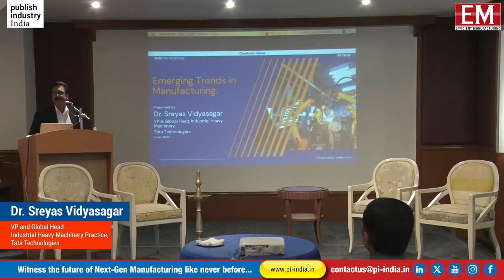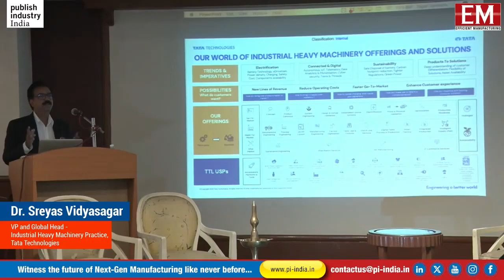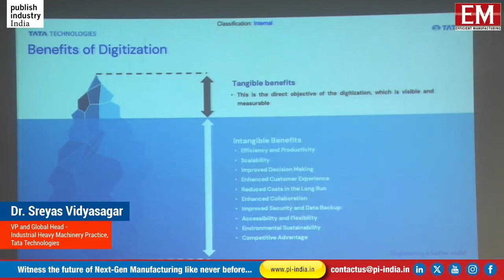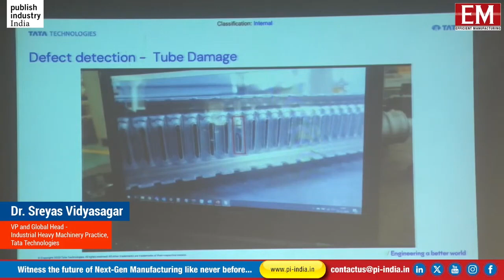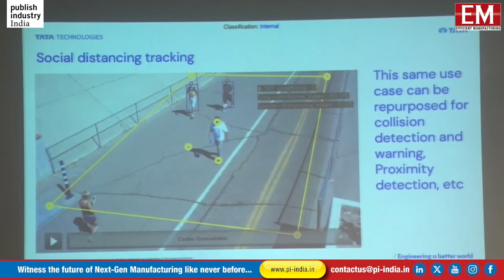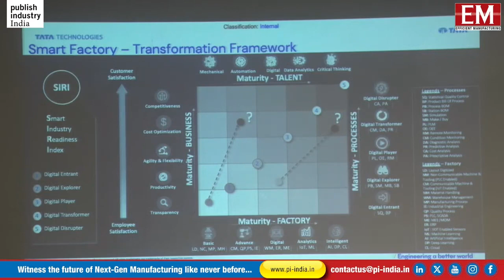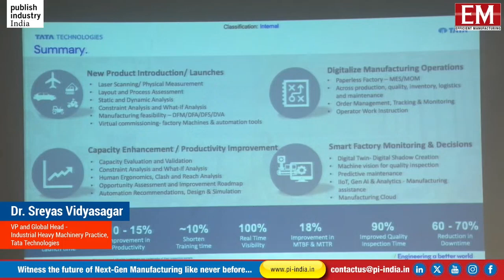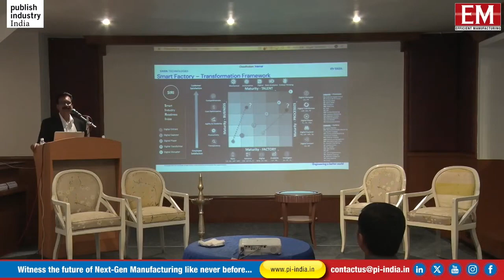Emerging trends & digital factors shaping & influencing the contours of manufacturing | IAMS 2024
Dr. Sreyas Vidyasagar, VP and Global Head of Industrial Heavy Machinery Practice delivered a special address on "Emerging Trends & Digital Factors that are incisively shaping and influencing the contours of manufacturing" at the 5th Edition of the International Automotive Manufacturing Summit 2024!